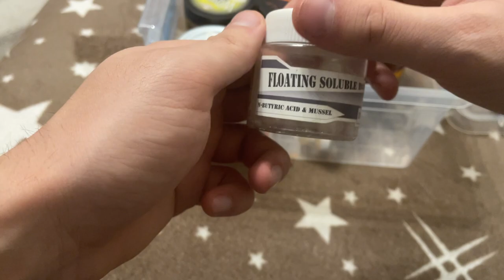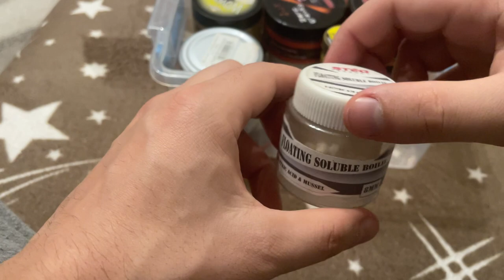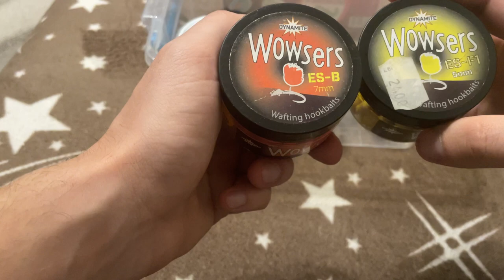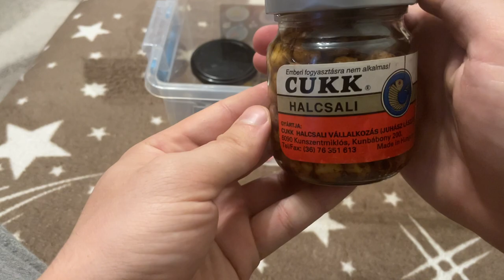Pop-Up Si Wafter Prinzatoare Si Neprinzatoare